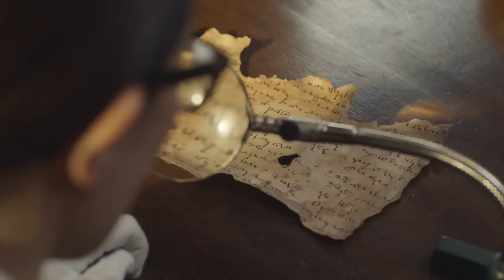McDonalds | Monopoly TV Ad McDonald’s UK